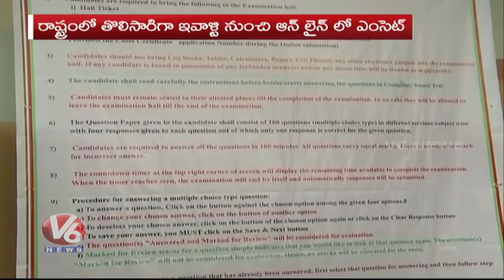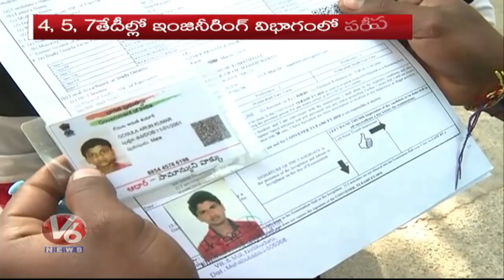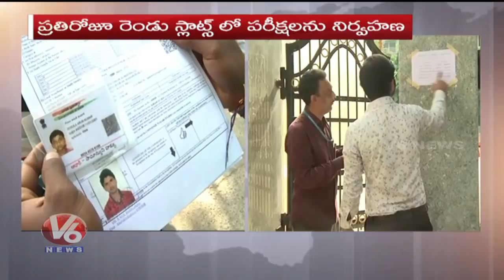Special Report On Elaborate Arrangements Set For Online TS EAMCET 2018 | V6 News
Special Report On Elaborate Arrangements Set For Online TS EAMCET 2018.